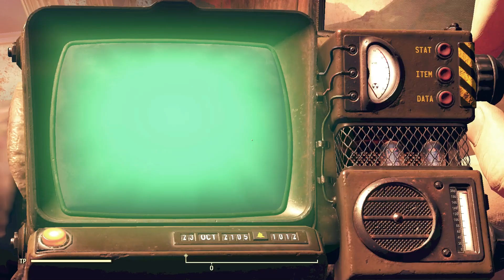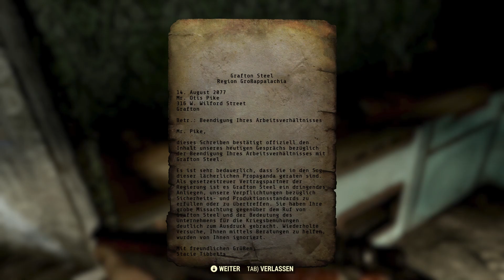☢️Fallout 76 #032 Ungebetene Gäste bei Duches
►Genre: Action, Abenteuer, Open World, Schwarzer Humor, Rollenspiel, Koop